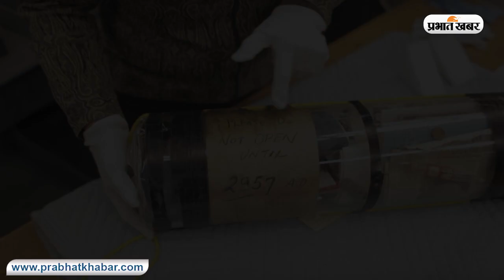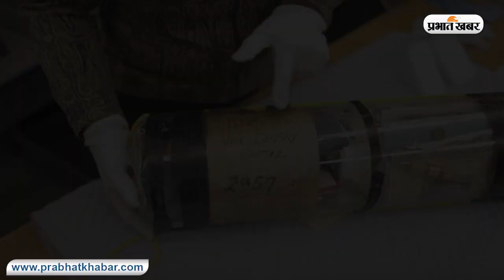क्या होता है टाइम कैप्सूल? इसे राम मंदिर के 2000 फीट नीचे क्यों रखा जायेगा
प्रधानमंत्री नरेंद्र मोदी 5 अगस्त को अयोध्या में राम मंदिर निर्माण की आधार-शिला रखेंगे. पीएम मोदी इस दौरान अयोध्या में पूरे 2 घंटे बिताएंगे. भूमि पूजन से पहले मंदिर के गर्भगृह में 200 फुट की गहराई में टाइम कैप्सुल रखा जायेगा. राम मंदिर निर्माण की जिम्मेदारी संभाल रहे जन्मभूमि तीर्थ क्षेत्र ट्रस्ट के सदस्य कामेश्वर चौपाल ने टाइम कैप्सुल के बारे में जानकारी दी.